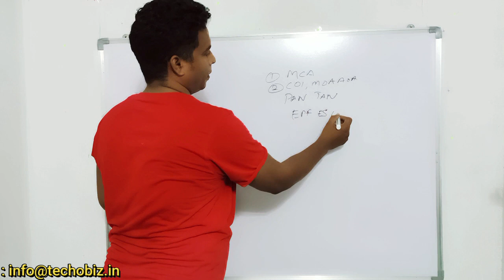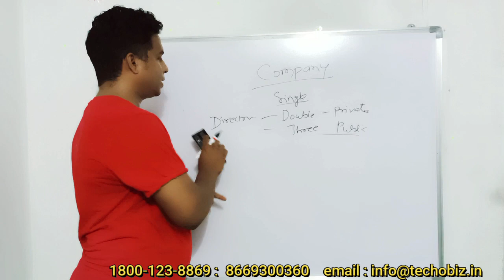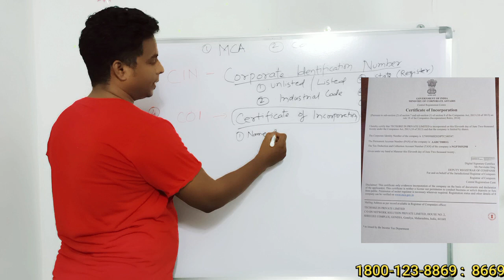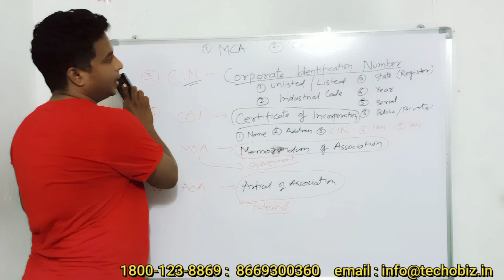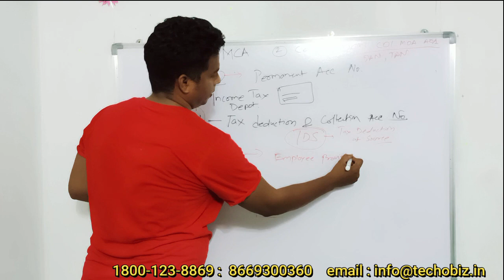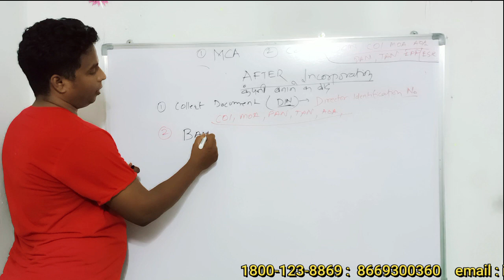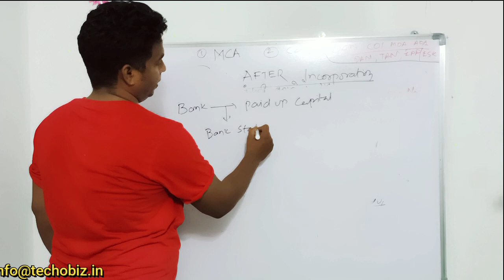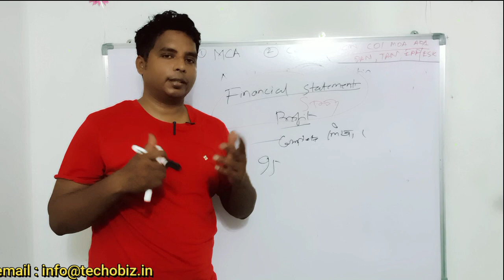how to register company ,registration process , CIN kya hota hai, MCA kya hai , MOA, AOA kya hai ,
techobiz.in private limited
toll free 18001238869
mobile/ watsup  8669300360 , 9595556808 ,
For company registration

Audit
Itr, GST  , ROC,  compliance
ATM Machine setup
Atm cards
Leading SERVICE PROVIDER for
NIDHI COMPANY
PRIVATE
ONLINE JOB
EMPLOYMENT
COMPANIES ADVISORY ETC

Company Registration
Nidhi Company
Microfinance
Online work

My GEARS